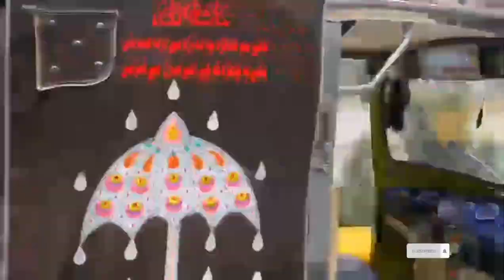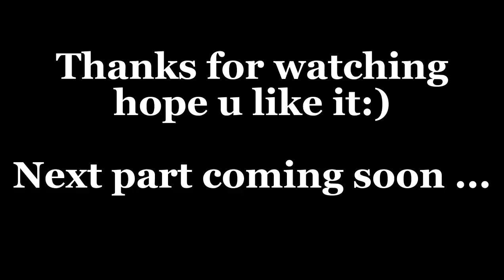Traveling to Northern area Klam (swat)//part 3#viral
Hi..this is third part of previous vlog. I wil also upload next part. Next part about Mahodund lake and many other places. Hope u like it:).